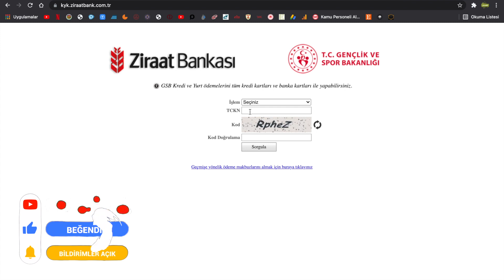2021 KYK YURT ÜCRETİNİ SİSTEMDEN YATIRDIM E DEVLETE YANSITILMADI NE YAPMAM GEREKİYR ONAY İŞLEMİ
2021 KYK YURT ÜCRETİNİ SİSTEMDEN YATIRDIM E DEVLETE YANSITILMADI NE YAPMAM GEREKİYR ONAY İŞLEMİ